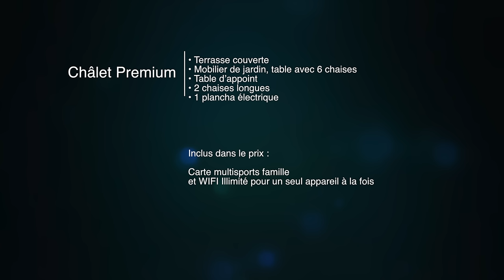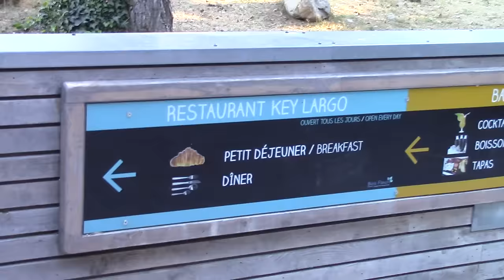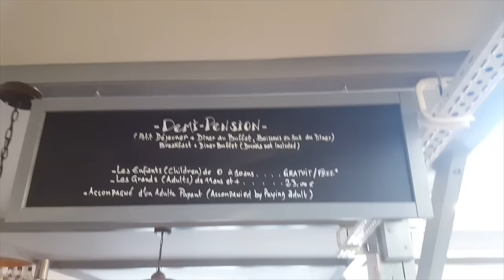Camping le bois fleuri *****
Artiste : __url_artiste__